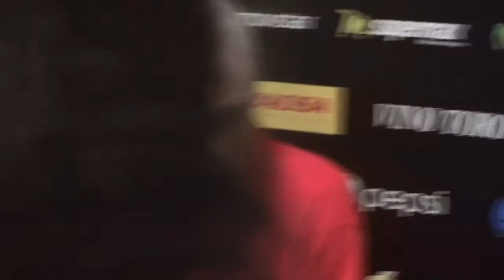Ofelia Leiva en conferencia de Prensa después de su actuación en la Fiesta de Chamamé